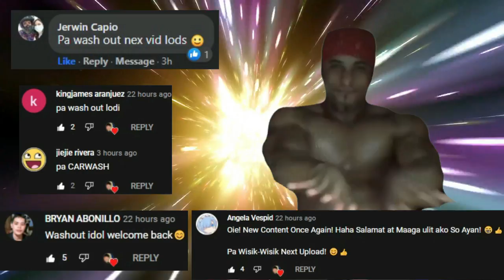5 New MMORPGs Para sa Android/IOS(No Vip & Vip)May Pk! Open World MMORPG Gameplay Review Ph October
5.

4.

3.

2.

1. (Early Acces / Beta) Updated Link
baka Gumagana na po ulit😊👍🏼💖

5 New MMORPGs Para sa Android (No Vip & Vip) May Pk! Open World MMORPG Gameplay Review Ph October
5 New MMORPGs (No Vip & Vip) May Pk! Open World Mmorpgs Para sa Android/IOS Gameplay Review Ph
5 New MMORPGs sa Android/IOS (Vip Edition) May Pk! - Open World MMORPG
5 New MMORPGs sa AndroidI/OS (May PK ,Trade?) Vip & No Vip (Open World Mmorpg) Gameplay Review Ph
5 New MMORPGs sa Android/IOS (No Vip & Vip) Open World Mmorpg March 2021 - Gameplay Review Ph